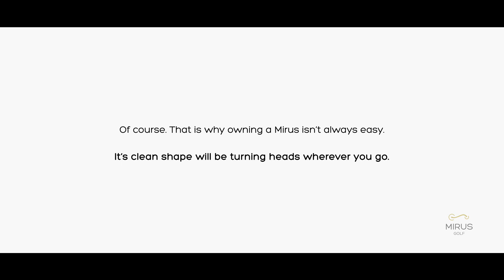Mirus golf trolley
Worlds most exclusive and advanced electric golf trolley